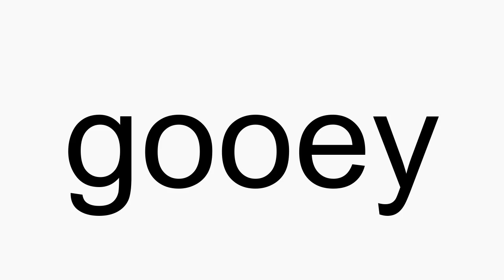How to pronounce gooey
gooey American English pronunciation. How to pronounce gooey correctly. How to say gooey in proper American English.